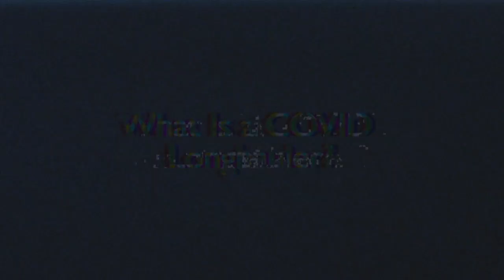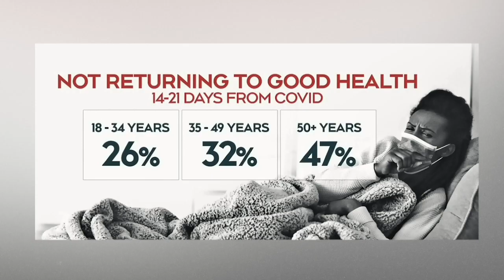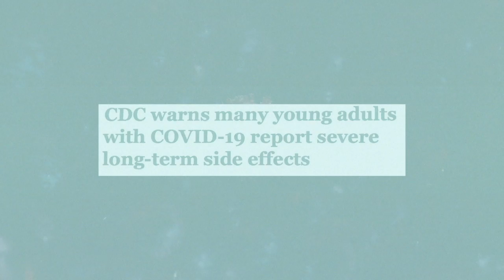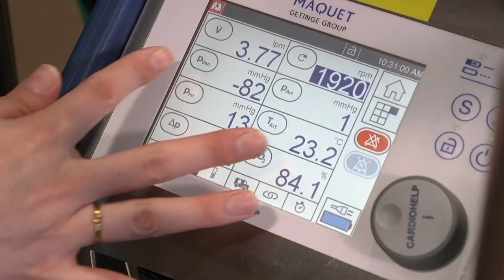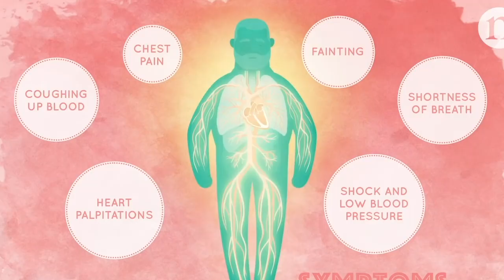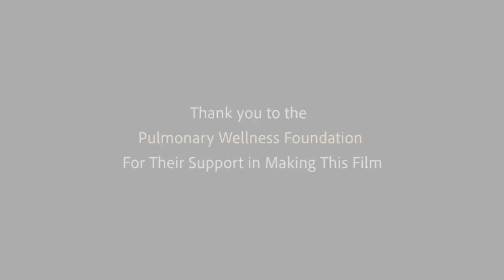PSA: The Longhauler's Need For Comprehensive Post-Covid Care Centers.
Longhaulers are those with lasting issues and symptoms from Covid-19.  Many of us have now surpassed or are approaching 6 months post infection. We are still suffering from many things that have taken away our livelihoods, jobs, family, friends and hobbies. We are not who we were pre-Covid. Our health has drastically declined. Physicians either don't believe us, are not comfortable treating us, don't have answers, or don't have the capabilities we need at this time. You may view the survey results below to learn more about symptoms and lasting issues. The results are from June- July.

Longhaulers need comprehensive post-Covid care centers. We need one place to visit to be examined and treated and one place where we have a team of doctors working together to plan for our care and lead research efforts at the same time. We need Neurologists, Cardiologists, Rheumatologists, Pulmonologists, Infectious Disease, Gastroenterologists, Endocrinologists, and Hematologists, at minimum,  in one location working as a team to coordinate our care. While we are finally getting in to doctors, it has been inefficient as no one is working together or talking and we simply do not have the energy, health or ability to go through hours of explaining and planning every single appointment. It really does knock us down for days.

We need doctors who will believe us, listen to us, rule out current life threats and tailor a treatment plan to each individual while simultaneously compiling data for research about longhaulers. We need doctors that will listen and not gaslight us. Doctors who care and want to learn and help and are not burned out or have the mindset of this is how its always been. Post Covid medicine is much different than pre Covid medicine. We need doctors that are also able to treat forms of dysautonomia like POTS, and autoimmune diseased like Lupus, Sjogren's, Rheumatoid Arthritis, Guillain Barre or reactivations of other viruses such as EBV or CMV.

Longhaulers are dealing with issues with work, their families, and even doctors because we still have symptoms. We are missing time away from important things. We are absent from daily life. We feel like absent parents. We are concerned about our symptoms, and months long fevers and cough. We experience over 100 symptoms and no one can give us a straight answer about us spreading the virus still an the best we can get is we do not believe you are infectious.

We are playing the biggest game of catch up in the worlds existence because we had blinders on in the beginning. We neglected those not hospitalized and now the secondary pandemic is that of longhaulers all over the world, but especially here in the U.S. We are estimating that there are around 2 Million longhaulers at this time as we are now over 6 Million U.S cases. As this number only continued to grow, more and more of us will come forward. The larger the number grows, the harder the health care system takes a hit. The harder the economy takes a hit. People are unable to care for their families, unable to run their businesses, and unable to return to work, or find work that can accommodate their current needs.

Long-haul Covid is being associated with CFS/ME, POTS/ Dysautonomia, and Autoimmune issues. These are all chronic issues that are both expensive for the individual and the system. We have no data at this time what a longhauler will look like 5,10 or 15 years down the road. We do know that in medicine, typically the earlier the intervention, the better the outcome. We are desperate to be heard, helped and treated. We want to contribute to research and help not only our current fellow longhaulers, but also, everyone who comes after us. We hope that our efforts and steps at this time will help those infected later on avoid becoming a longhauler or have a way to manage their symptoms that we did not have.

We need post-Covid care centers to regain quality of life. We need to be present for our children and families, we need to be able to work and we need to contribute to science. We need to educate doctors so they can help us, and we need a collaborated effort across all respective fields of medicine as Covid is a systemic illness. We need centers that are free, accept all insurance or offer cost friendly care in the time of a pandemic and joblessness. Please help us regain our health and lives. Please create multiple comprehensive post-Covid care centers in each and every states.

RESOURCES
What do Longhaulers experience? 1,700 respondents answered that here!